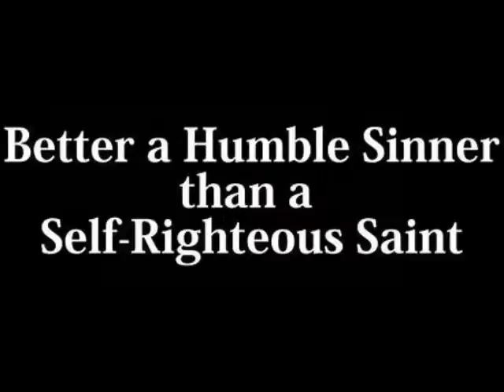How One Man's Fetish Ends His Life.